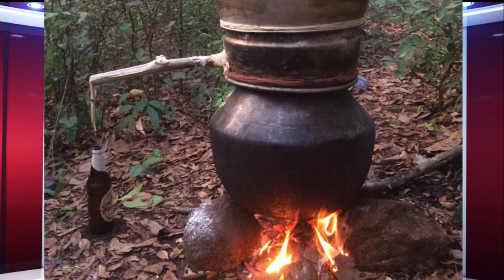പോലീസ് പരിശോധനയിൽ 4 ലിറ്റർ ചാരായവും 25 ലിറ്റർ വാഷും പിടികൂടി